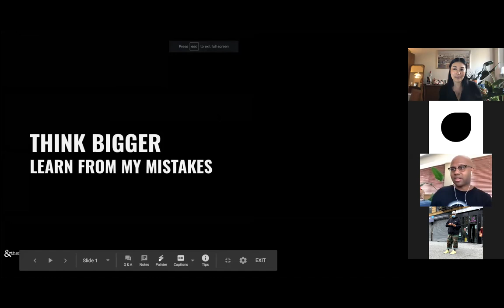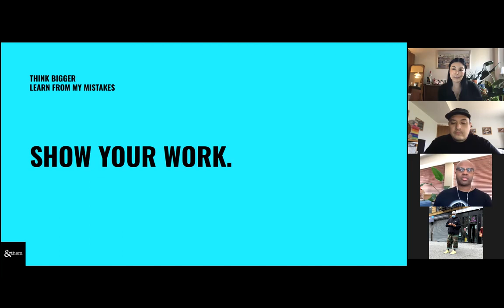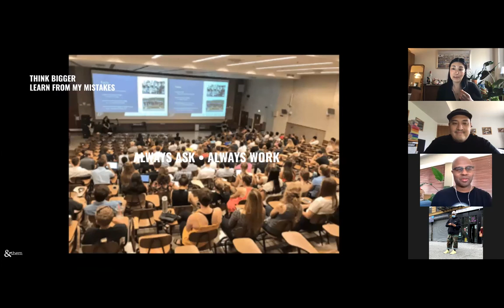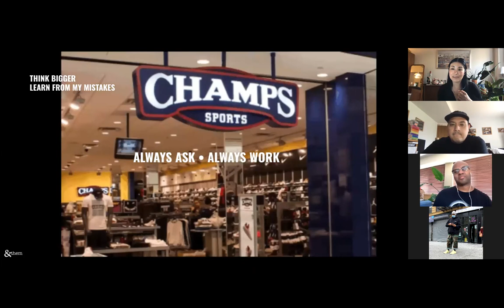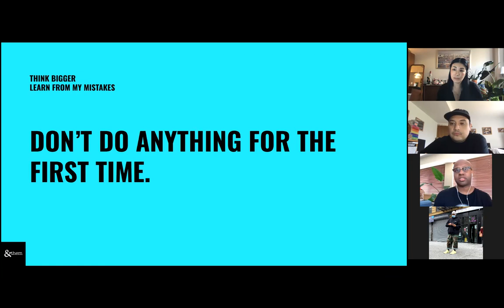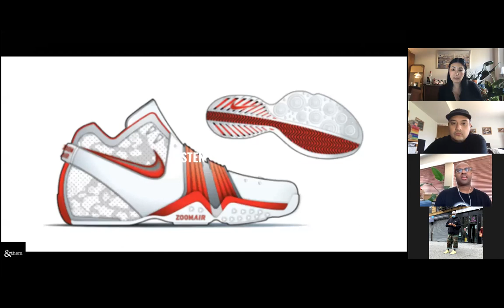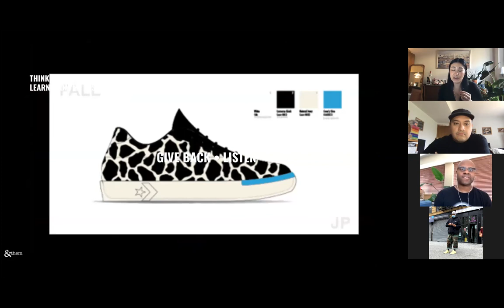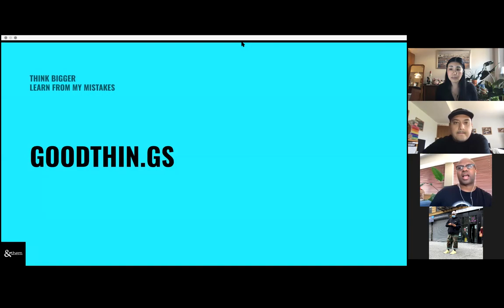Lens with Nami Berglund & Jeff Henderson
Our next guests are Nami Berglund and Jeff Henderson. A little bit about our guest speakers:

Nami Berglund is a Curator at Behance (Adobe). After spending two decades as a VFX Producer and a Strategic Planner in Tokyo, she moved to New York in 2010. Nami is an Art Collector, Sneaker and Streetwear Aficionado and a Film Buff.

With an engineering degree from Georgia Tech, Jeffrey Alan Henderson lead product design teams at Nike for 15 years - Running, Nike Sportswear, Tokyo Design Studio. He founded AndThem in 2006 to assist on projects for his friends. In 2014 things got real and the conversation went from Converse to Yeezy. Please wear a mask. Today he keeps a balanced portfolio of Branding and Product projects while sharing knowledge with all creatives through GoodThin.gs.